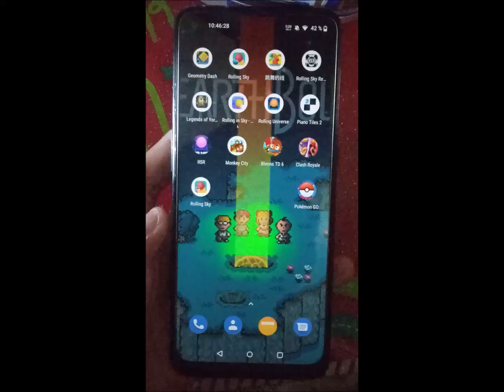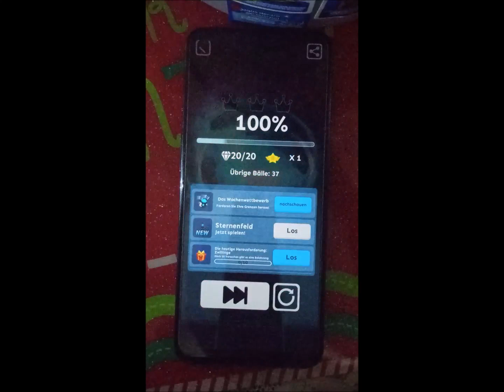Bonus 44 Mysterious Trail (w/hands) | E-Labyrinth Bonus Level | Rolling Sky v3.7.14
[Game: Rolling Sky]
Bonus 44 "Mysterious Trail"
Difficulty: ★★✰✰✰✰

We don't really know if there's a reason behind this, but recently (on 9/27/2023), we got a bonus level for E-Labyrinth, practically 7 years, 1 month and 6 days later (8/21/2016); other than the fact it's the biggest time gap between a main and a bonus level from the ones we've gotten so far, there's truly something that feels off when playing it... What might be wrong is the difficulty rating, because i feel it's a bit hard to sightread it for it being a 2-Stars level (i kinda agree with the people who consider it should be one of the easiest 3-Stars instead, though it's debatable); other than that most of this level is mostly fine, though i feel the crowns and gems should be changed as they don't feel that much of a challenge even when comparing it with the rest of the level (I wonder if it was intentional to have easy/free collectibles on it? It's not a bad idea but i guess it should be performed on another way that i can't really describe right now)

[Date of 100% completion: October 12nd, 2023 10:49 AM GMT-6]